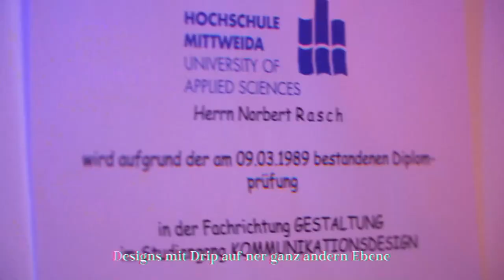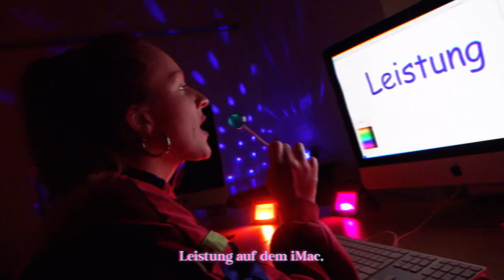Rasch Hour - Laser-Karo | The MITTNIGHT Show 2021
Er ist bei den Studierenden beliebt wie kein Anderer. Mit “Rasch Hour” hat die MITTNIGHT Show in Zusammenarbeit mit Laser-Karo einen 80s Song produziert, der ins Ohr geht und den Alltag des Lieblings-Dozenten in Haus 40 darstellt.